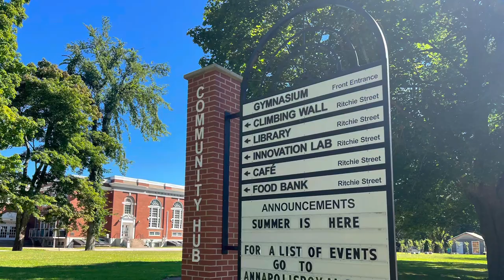What’s it like living in Annapolis Royal?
What’s it like living in Annapolis Royal, Nova Scotia? Find out!